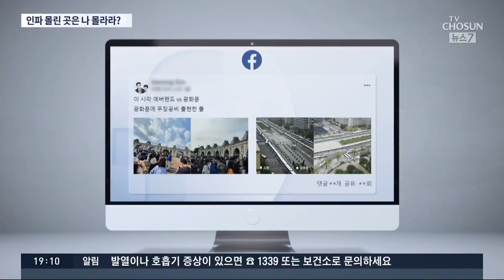광화문은 차벽 '봉쇄', 서울대공원은 '만차'…정부 "한글날 집회도 불허" [뉴스7]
어제 개천절에 경찰차 300대와 경찰 1만여명이 동원돼 광화문 집회를 막은 것을 두고 논란이 뜨거워지고 있습니다. 이렇게 수도권의 놀이공원들은 인파로 붐볐는데 통제가 전혀 이뤄지지 않았죠. 반면 방역수칙을 지킨 차량 집회는 막히면서 기본권 침해 논란이 벌어진 겁니다. 먼저 어제 오늘 서울 광장과 놀이공원의 풍경을 비교해서 보시고, 이어서 포커스 코너에서 이 문제를 좀 더 짚어보겠습니다.